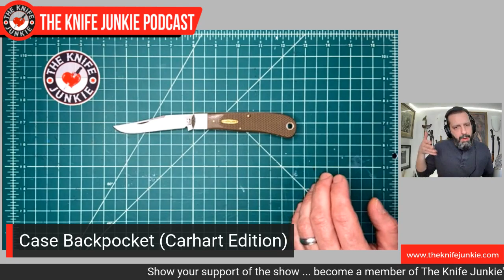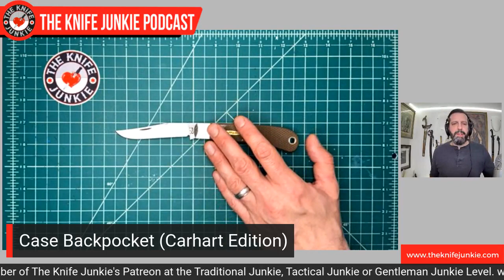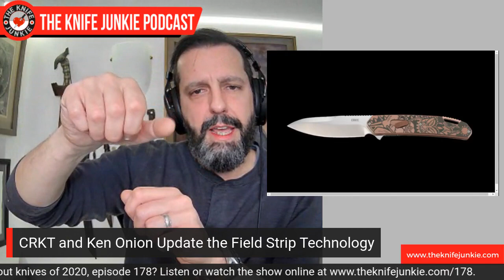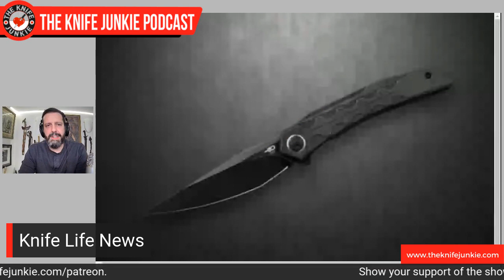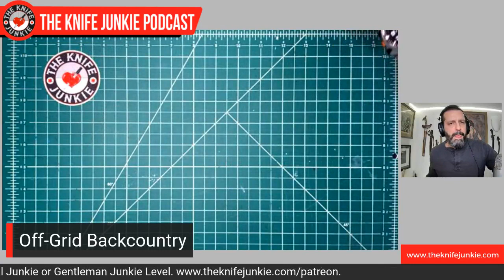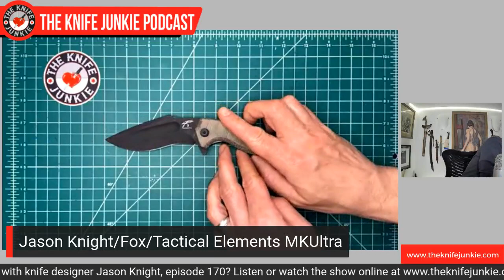Cold Steel Immortal Off-Grid Backcountry Jason Knight Tactical Elements MKUltra and More!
On the mid-week supplemental episode of The Knife Junkie podcast (Episode #179), Bob "The Knife Junkie" DeMarco takes a look at what he's carrying today, the Cold Steel Immortal and the Case Backpocket (Carhart Edition).

The Knife Junkie also has covers a couple of knife stories in "Knife Life News" as well as his first impressions of three new knives in his collection-- the Civivi Asticus, the Off-Grid Backcountry, and the the Jason Knight/Fox/Tactical Elements MKUltra.

Links to stories, podcast episodes mentioned and the knives covered in the podcast can be found on The Knife Junkie website.

🔪 SHOPPING FOR A KNIFE 🔪
The Knife Junkie Knives for Sale Webpage --